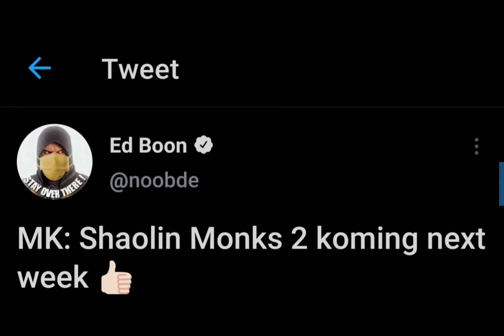why must he jest in this way